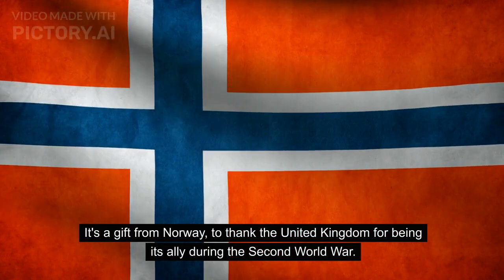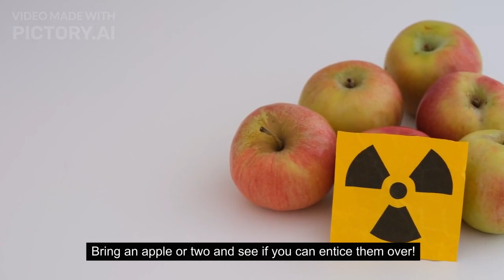London's Mind-blowing Unseen Facts You Won't Believe Exist!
Everyone knows the basics about London - it's the capital of the UK, home to the Monarch and the Prime Minister, and it is a city that runs almost entirely on Pret. But what about some of the lesser known facts? Here's some niche London knowledge to impress your friends with.